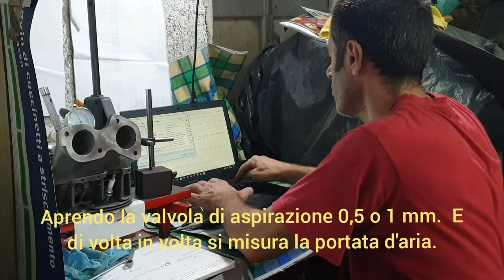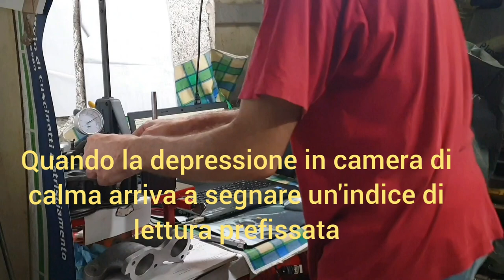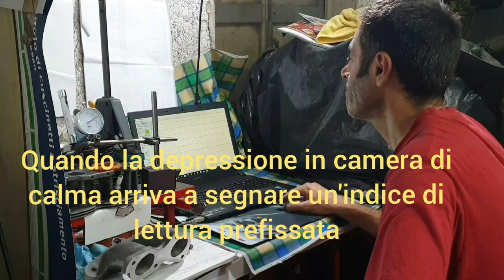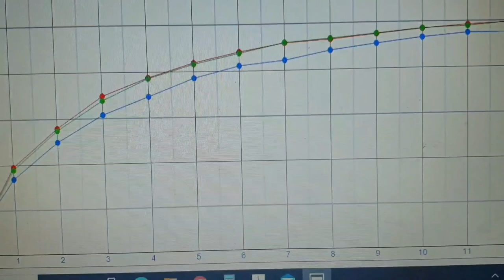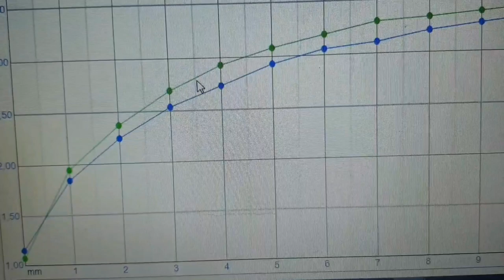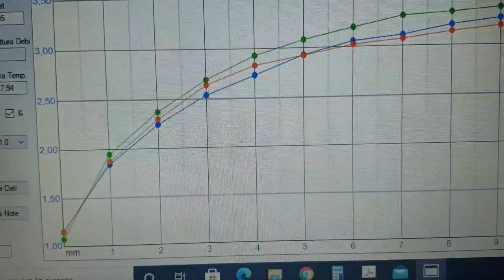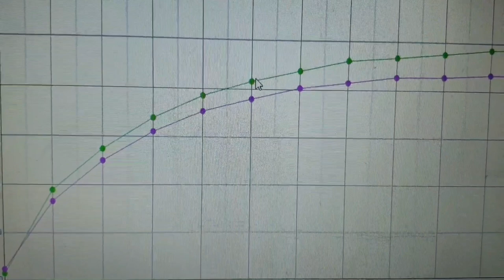Fiat 500 da corsa( Video Modificato) - Flussaggio testata con descrizione della prova.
Video rimodificato con descrizione delle camere e visuale del problema .
Elaborazione fai da te.